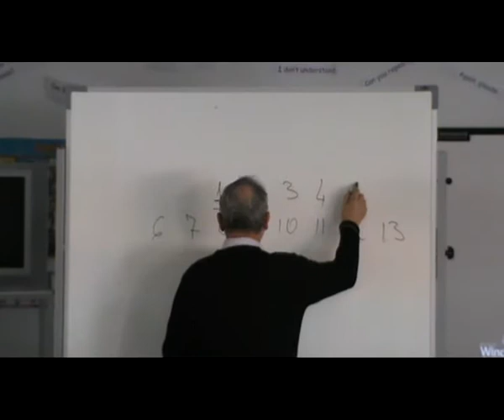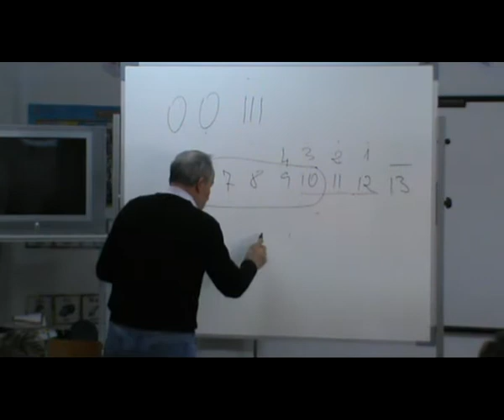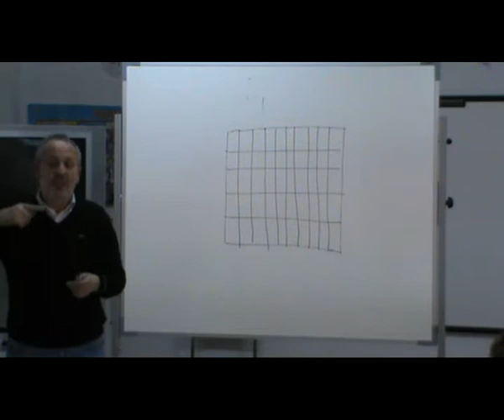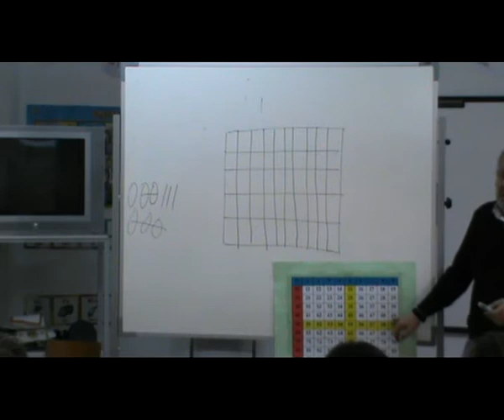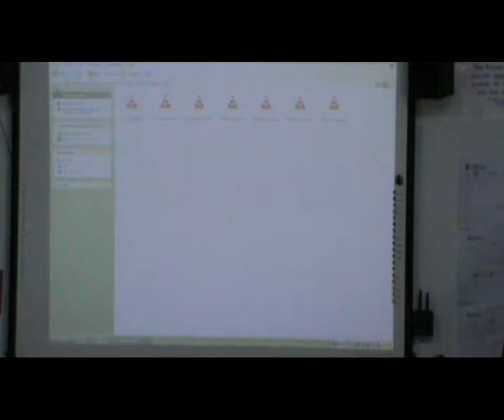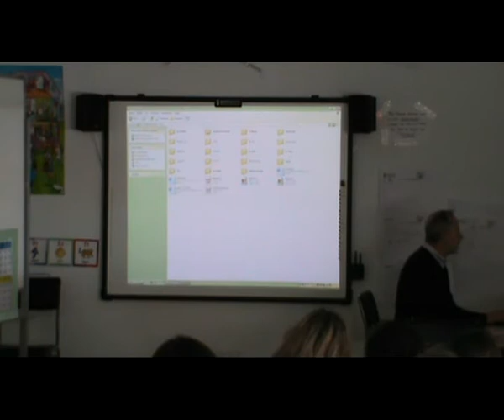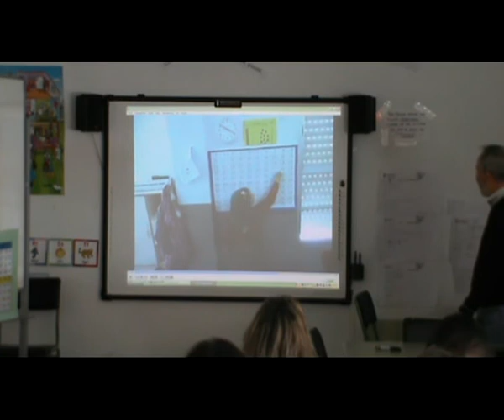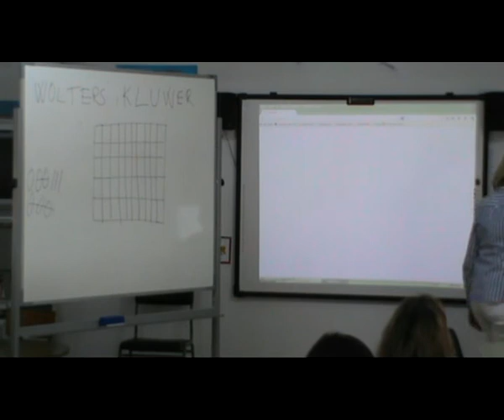13 Matemáticas ABN curso colegio San Fernando Lorca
Curso de matemáticas ABN impartido en el colegio San Fernando de Lorca, por Jaime Martínez Montero